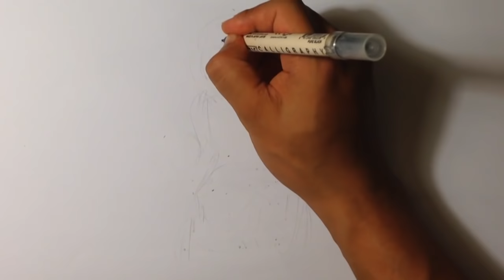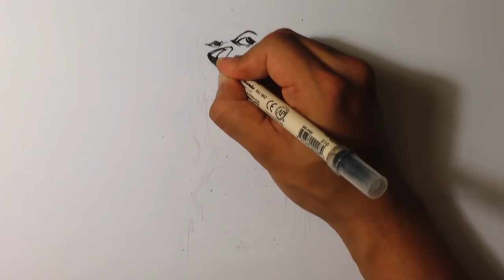Drawing a Space Lion - Draw Fantasy Art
OR

OR

This is a quick sketch of a lion inside a space suit. I use a ink style. Check out the video! :D